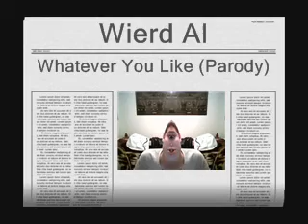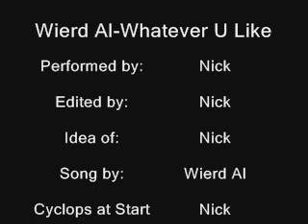Wierd Al - Whatever You Like (Parody)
Me Singing Whatever You Like by Weird Al